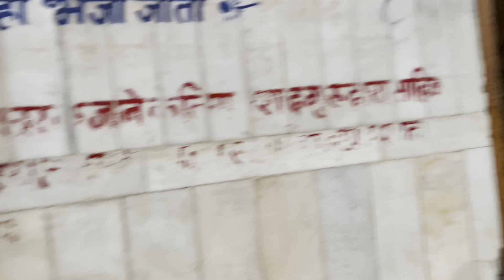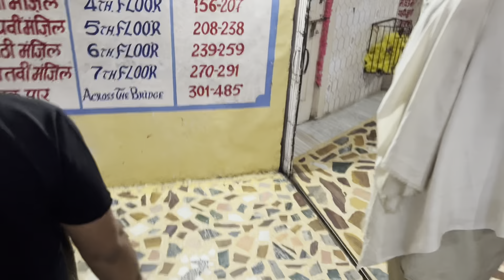यही गुम हो गई थी माता पार्वती की मणि 🙏🙏ll Manikaran sahib gurudwara & the stories behind 🙏